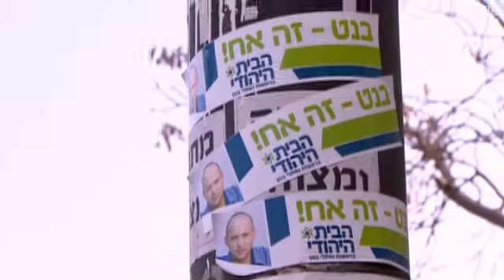إئتلاف "ليكود بيتنا" الإسرائيلي يبدأ حملته الانتخابية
أطلق إئتلاف "ليكود-بيتنا" بزعامة رئيس الوزراء الإسرائيلي بنيامين نيتنياهو حملته الانتخابية. وقال نتنياهو في حفل رسمي إن أجندة الائتلاف الجديد تركز على البناء في القدس والمستوطنات ومواجهة ما أسماه بالتهديد الإيراني.